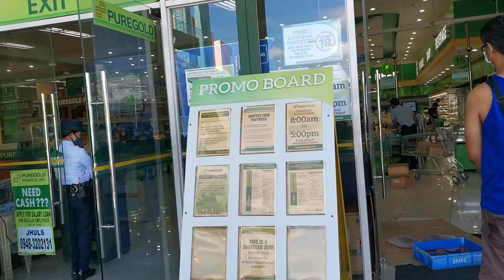the GROCERY Stage LOCKDOWN on a Yamaha YTX 125 Motovlog 2020 MECQ GCQ ECQ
Motovlog 2020 GROCERY LOCKDOWN